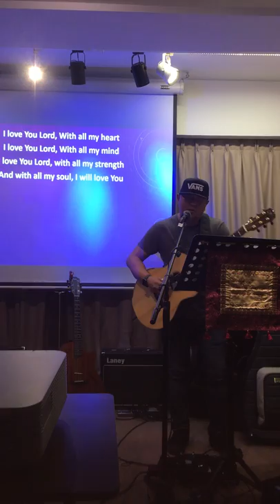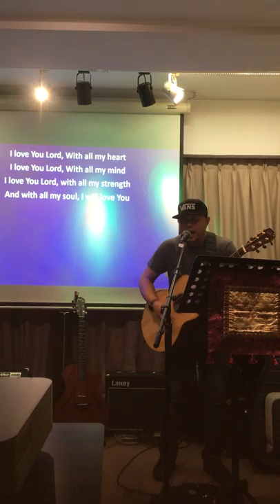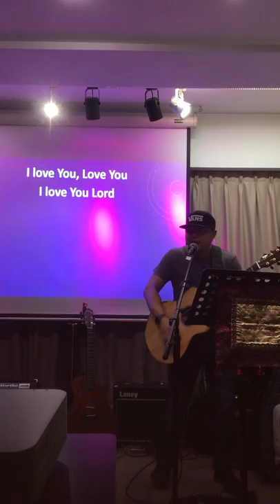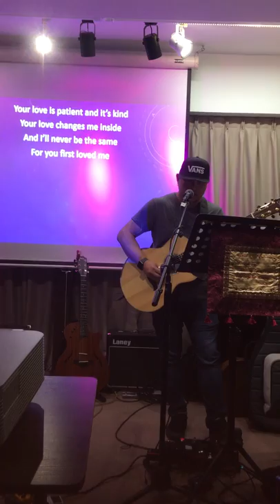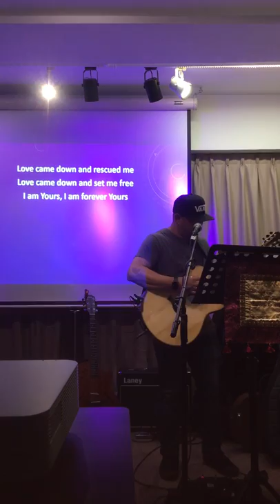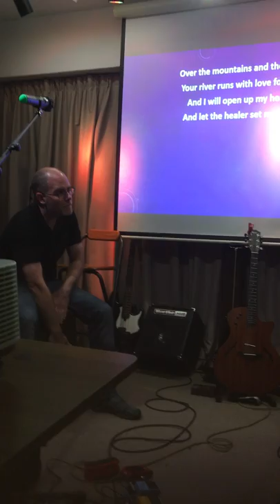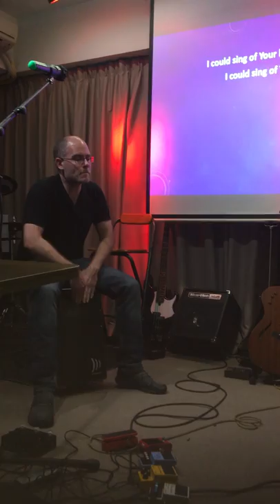Carlos Choi Duo in HK